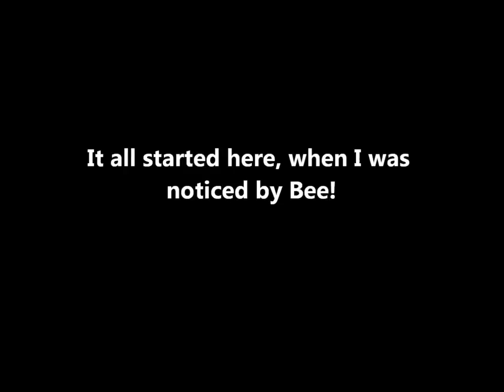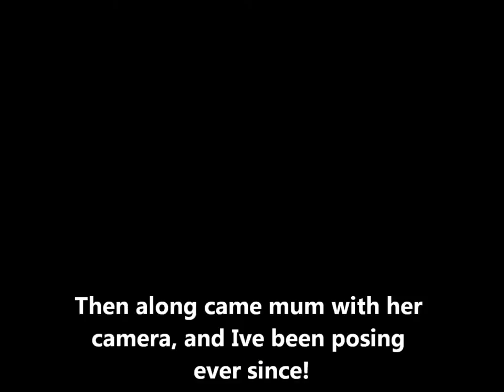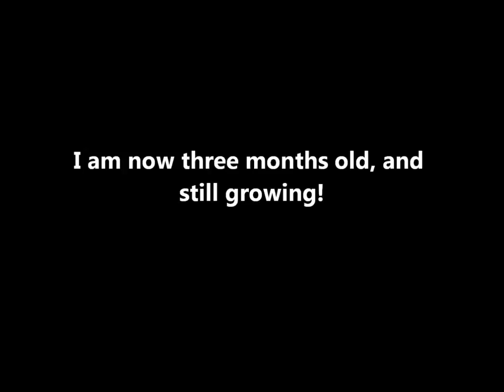Snoops Diary (white staffordshire bull terrier)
A photo diary of our white baby staffordshire bull terrier growing up.